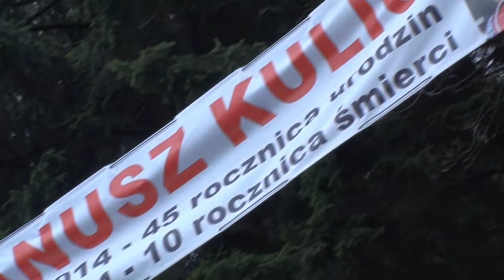Walimska Zimówka 2014 - D.Wolak / J.Keplinger - Suzuki Swift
2 miejsce w klasie 3
Podziękowania dla RAJDOWEGO JUGOWA za doping!.